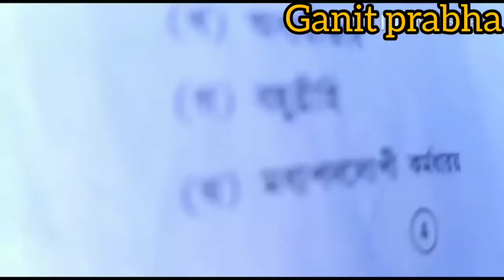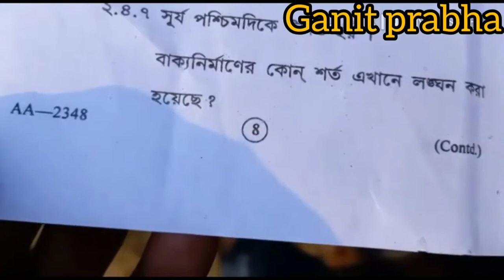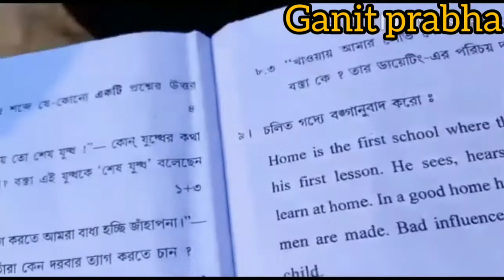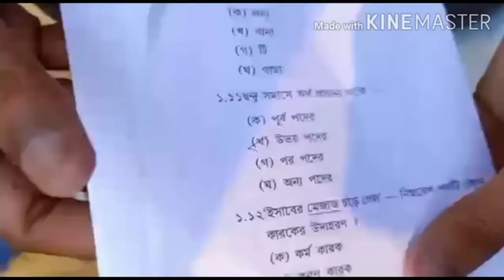Madhyamik bengali question paper 2020 | madhyamik exam paper 2020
Madhyamik bengali question 2020
Madhyamik question papers 2020
Madhyamik exam paper 2020